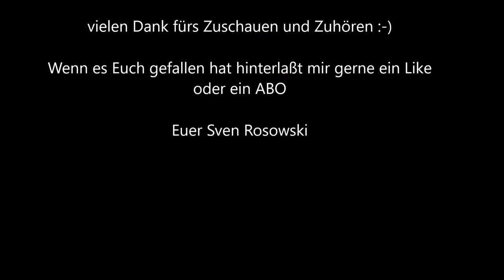Die Capri Fischer Cover Instrumental live am Big Tyros 5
Ich habe den Hit "Die Capri Fischer" einmal gecovert. Er wurde wie immer live eingespielt mit einem Werksstyle aus der Entertainer Kategorie. Das Lied stammt aus der Feder von Rudi Schuricke. Es wurde von vielen Künstlern gesungen wie z.b. den Flippers, Vico Torriani, Heino, Peter Kraus ...
Viel Spaß mit diesem schönen Lied und hinterlaßt mir gerne ein Like oder ein Abo.